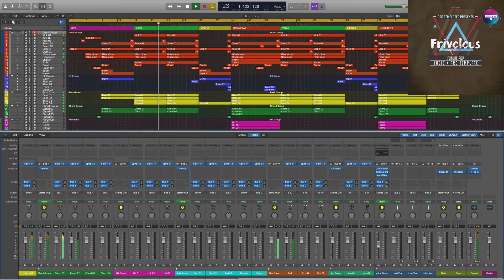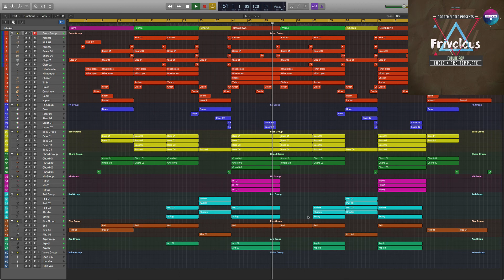Future Pop Logic Pro Template Frivolous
Genre: Future Pop
BPM: 126
Instruments/effects : Spire v1.1.9,Kickstart 1.0.9,FabFilter Pro-L 1.13
Produced: By Fisun
DAW: Logic Pro X
Vocal: only preview not included